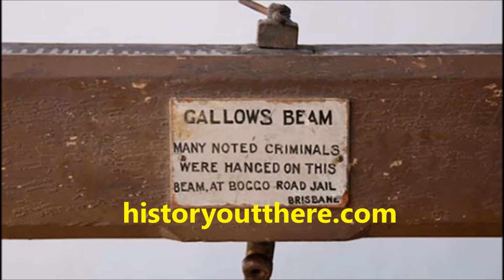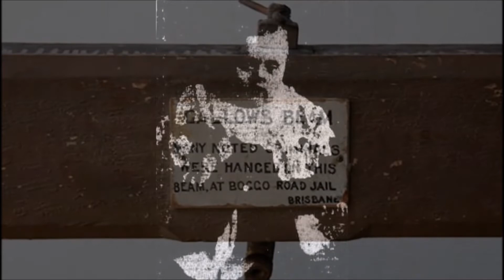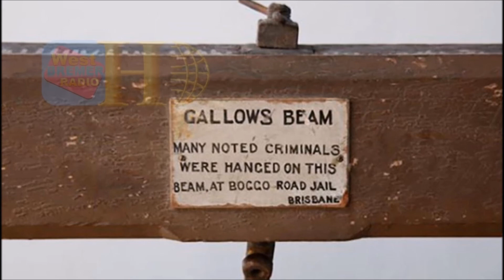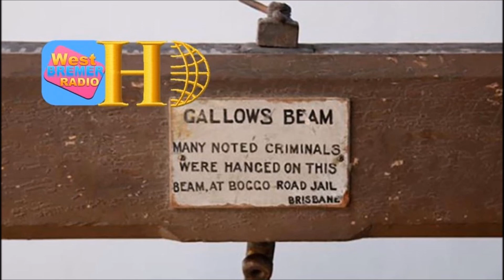Death Sentence - History Out There S2 E25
In 1905 Amelia Clare Linke was arrested on a charge of wilful murder. She was the last woman sentenced to death in Ipswich.
Series 2 Episode 25 told live on West Bremer Radio.